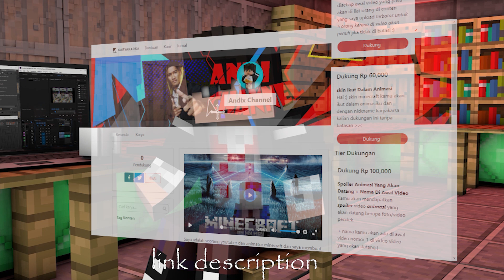REMAKE INTRO ERPAN1140 VERSI ANIMASI MINECRAFT - KARYAKARSA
hai aku andix kembali lagi shitmen
animasi pendek yang ku buat karena iseng dan sekalian mau kasih tau
karyakarsa ku udah ada dan bisa langsung aja dicek

terimakasih yang telah sempatin nonton sampai jumpa lain waktu